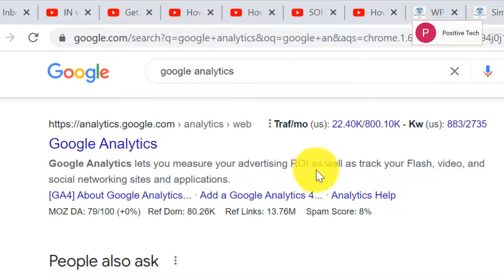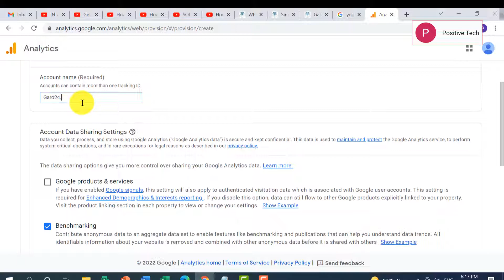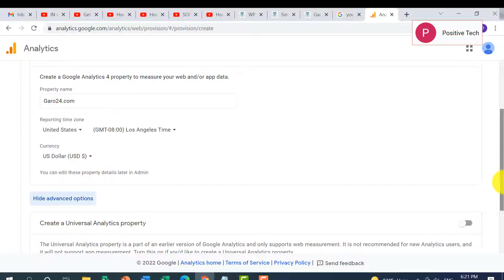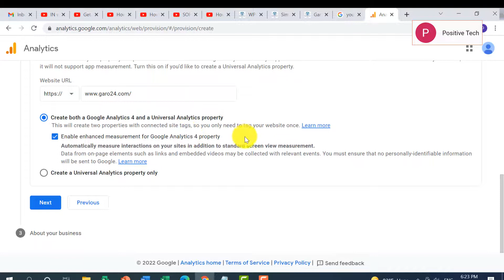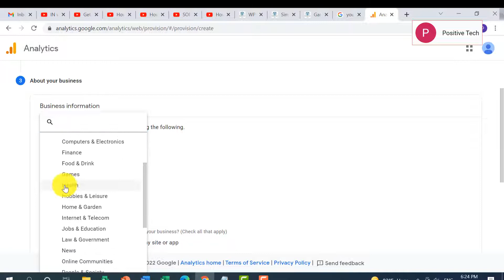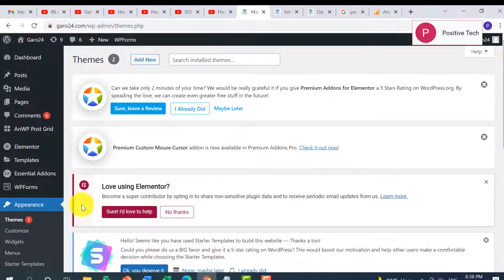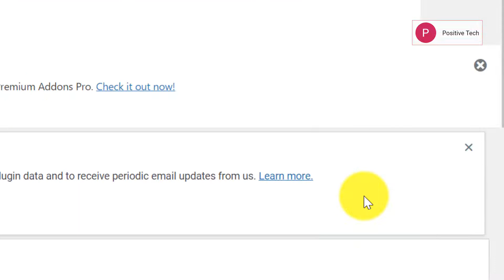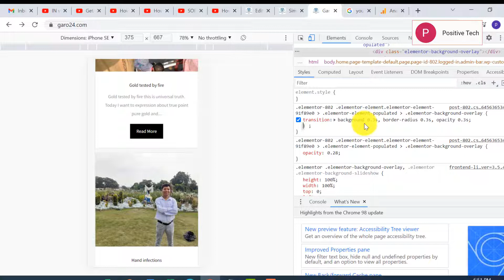google analytics / how to set up Google Analytics on your WordPress website/google analytics tutoria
google analytics / how to set up Google Analytics on your WordPress website/google analytics tutorial
google analytics / কিভাবে আপনার ওয়ার্ডপ্রেস ওয়েবসাইট এ গুগল অ্যানালিটিক্স  একাউন্ট ওপেন করবনে , সেট আপ করবেন সাথে সকল বিষয় পর্যবেক্ষন করবেন ।
 এ Google Analytics সেট আপ করবেন
By this you can how to set up Google Analytics on your WordPress website 2022 . Ultimately, this allows you to track website performance.
Google Search Console / Connect Google Search Console to WordPress Site
👉Just $0.99! Get a popular domain today! CODE 99SPECIAL Valid 03/01/2022
👉Buy .STORE domain for your online shop. Only $1.79/1st year!
👉Ready to start your online business? Try Namecheap web hosting for less than the cost of a domain